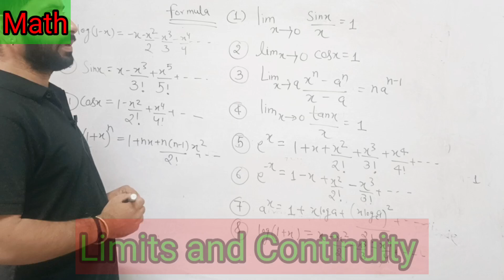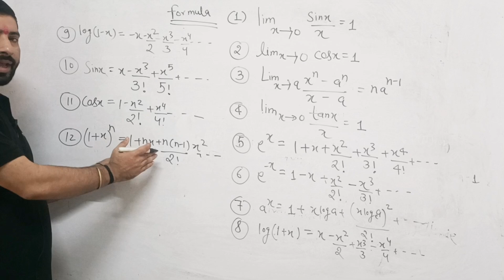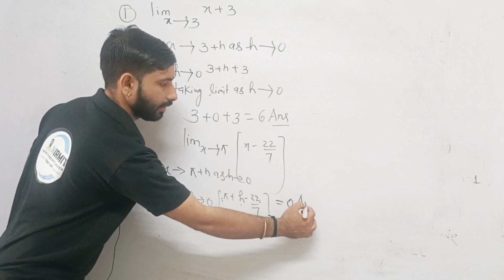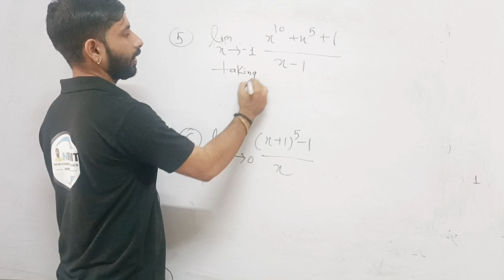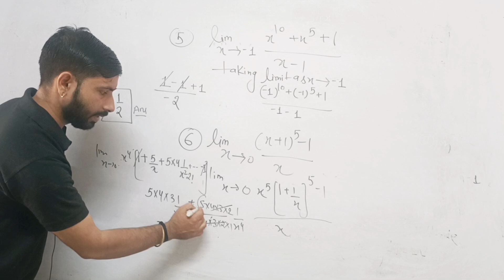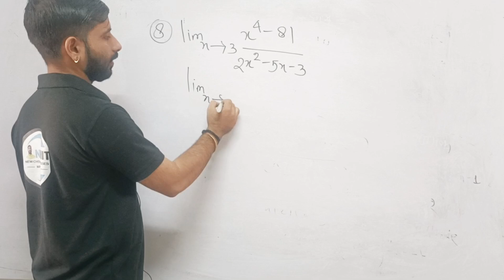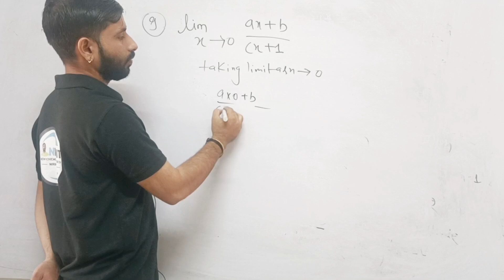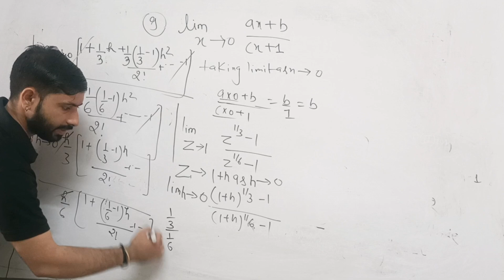limits and Continuity Class 11 Mathmatics cbsc upboard Questions Number NCERT 1 -10